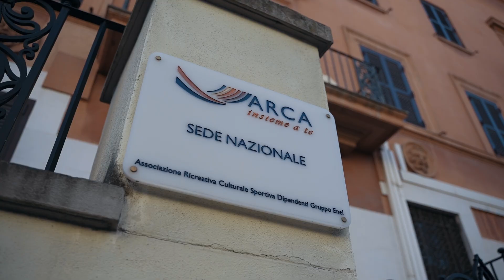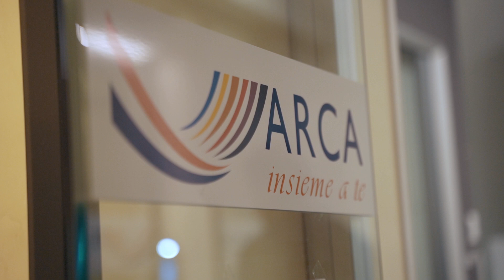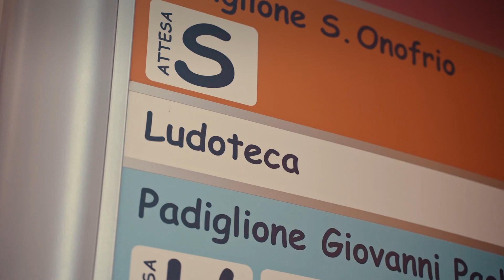Arca Natale 2023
È con gioia e grande senso di gratitudine che mi rivolgo a voi in questo periodo così speciale dell'anno.
Festività Natalizie ci portano un'opportunità unica: quella di riflettere sul nostro obiettivo, celebrare i nostri successi e guardare con ottimismo ai prossimi traguardi.